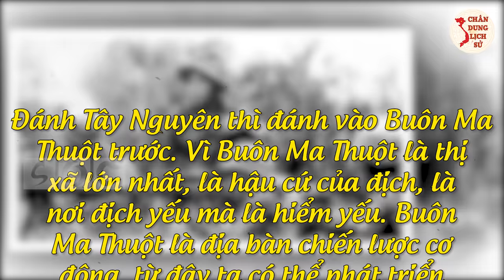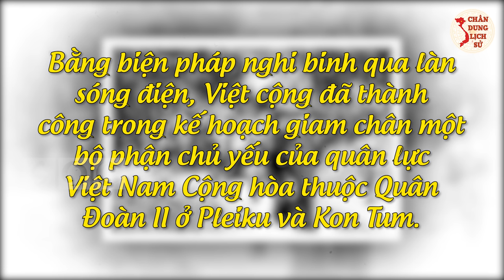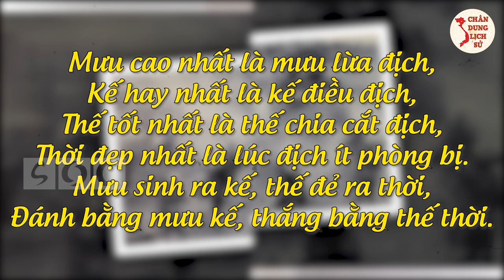Giải Mã Tướng HOÀNG MINH THẢO: Nước Cờ "Độc" Khiến VNCH Rối Như TƠ VÒ Trên Mặt Trận Tây Nguyên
“Mưu sinh ra kế, thế đẻ ra thời, đánh bằng mưu kế, thắng bằng thời thế”
Quý vị và các bạn thân mến, đó chính là nguyên lý đánh giặc của thượng tướng Hoàng Minh Thảo. Chiến thắng Buôn Ma Thuột là kết quả thắng lợi vượt trội của trận đánh then chốt quyết định mở đầu chiến dịch Tây Nguyên trong chiến cuộc Mùa Xuân năm 1975. Vậy vị tướng tài ba này đã áp dụng nguyên lý đánh giặc của mình như thế nào? Mời các bạn cùng Chân Dung Lịch Sử tìm hiểu qua video ngay sau đây nhé!

🔥 Theo Dõi Chân Dung Lịch Sử:
👉 Những Người Thực Hiện:
► Biên tập nội dung: Thu Hoài, Phạm Huệ.
► Dẫn chương trình: Hoàng Nga.
► Thuyết minh: Phương Anh.